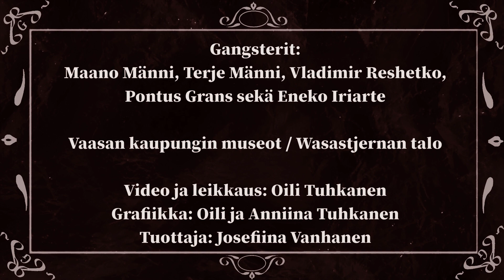Vaasa Gangster Quintet osa II: Satumaa-tango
Vaasa Gangster Quintet esittää Satumaa-tangon (säv. Unto Mononen, sov.Peter  Grans) Vanhan Vaasan Museon upeissa tiloissa. Gansterit: Maano Männi (viulu), Terje Männi (viulu), Vladimir Reshetko (sello), Pontus Grans (kontrabasso) & Eneko Iriarte Velasco (klarinetti). Kevään 2020 ohjelmistoa.